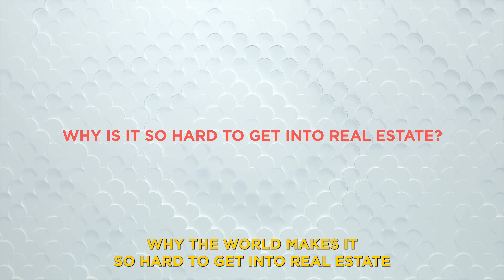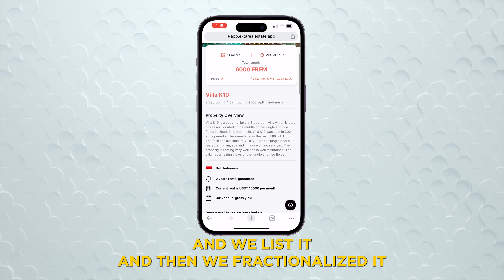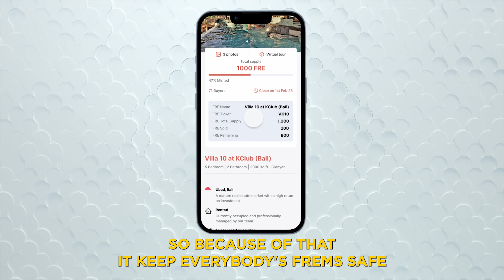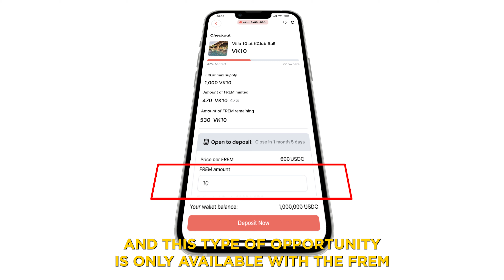Breaking Barriers: How to Get into Real Estate with FREM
In today's video, we're diving deep into the world of real estate and discussing the challenges that often make it difficult for aspiring investors to enter the high-end market. But fear not, because we've got the perfect solution to lower those barriers – introducing FREMs (FRACTIONS OF REAL ESTATE MANAGEMENT)

In this video, we'll uncover the key obstacles that hinder many from entering the high-end real estate domain. Don't miss out on this eye-opening discussion!

Join the conversation in the comments below! Share your thoughts on the barriers you've faced in real estate investing or any tips you have for aspiring investors. Together, we can make real estate investing more inclusive and achievable for everyone.

Interested in Ekta Real Estate?

Want to learn more about real estate, finances or blockchain? For FREE!

All of our videos are strictly our opinions. Please make sure to do your own research (DYOR). Never take anyone's personal opinion as financial advice. We are not financial advisors. Crypto Currencies & Digital Assets are highly volatile and carry a considerable amount of risk. Never keep your entire portfolio on an exchange. Remember, when it's Not Your Keys, It's Not Your Crypto! Stay Safe!